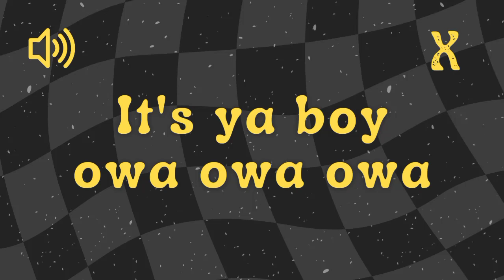It's Ya Boy Owa Owa Owa - Sound Effect